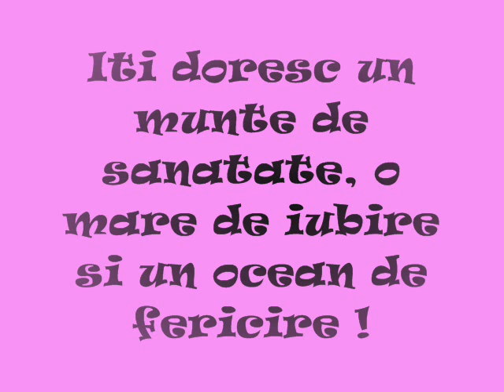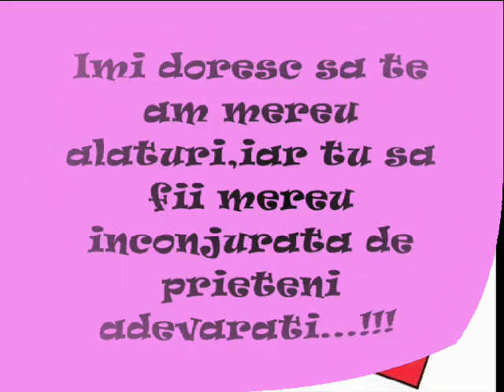la multi ani valiushka.wmv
Multi anisori scumpo...:*